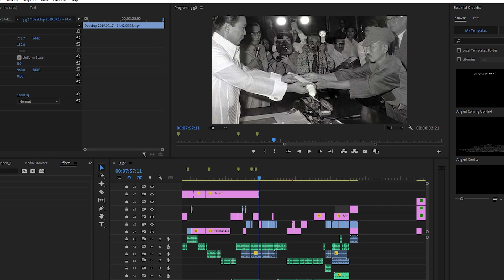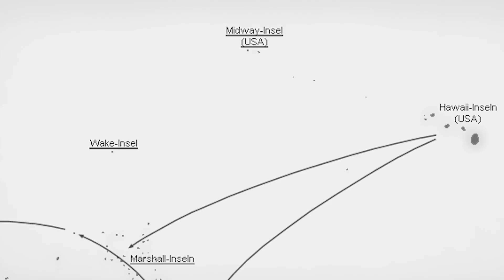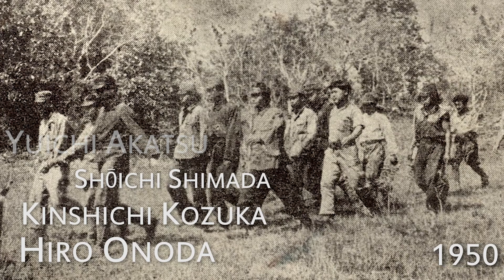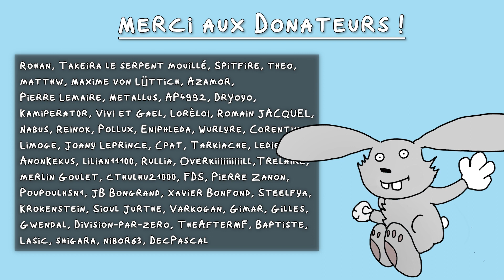Ils Ignoraient que la Seconde Guerre Mondiale était Terminé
Oyez à tous ! Aujourd'hui on va parler des "stragglers", des soldats japonais de la seconde guerre mondiale qui ont continués à se battre jusque dans les années 70 pour certains d'entres eux !

Un Epic merci aux Donateurs du mois de Novembre (des exemples à suivre pour la jeunesse):

BlazingHanauta, Sheltine, Astropong, Caren,  Virgule,Tomeek302, akanoa, Vincent Martin,  Popov,Neuromancien059, Zoharion, Amrozy, Matiere-noire, HaruKuro, AlfRedFr, Zarmando, Morkai.e, Otoro,Himaj, hiddenlulu, Lurius O'nada,  Genatte, diego, Anthony C., grogneux, Elliott V.,  o ENAYEH,Meteora7b, Adi, UnUn i., Draco L.,  Manou, et Nathalie-Rose !

Mon Webtoon (ALLEZ Y C'EST VACHEMENT BIEN JE VOUS PROMET (des fois))

Musiques utilisées:

Paul Whiteman - Dance Selections from Hat-Cha (Mildred Bailey and Red McKenzie)
Japan Menu Music - War Thunder OST
Hiroshima - The Apocalypse World War Soundtrack
Stormfront - Kevin Mc Leod
Echoes of Time v2 - Kevin Mc Leod
Rise of Nazism - The Apocalypse World War Soundtrack
An Elusive Quarry - Apocalypto OST by James Horner
Pookatori and Friends - Kevin Mc Leod
Wagon Wheels (Electronic) - Kevin Mc Leod